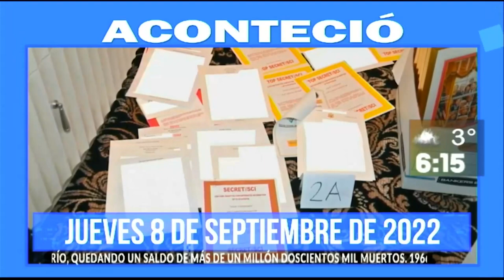Compacto Informativo 8 de septiembre